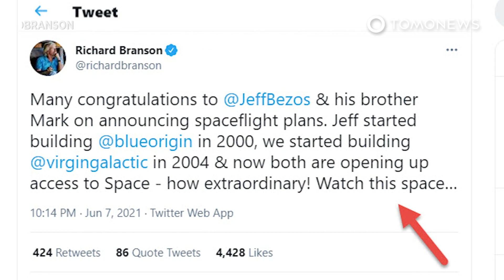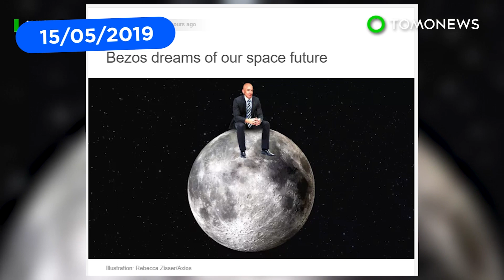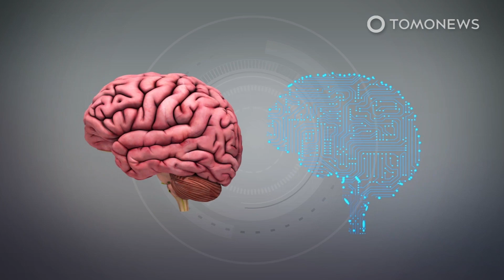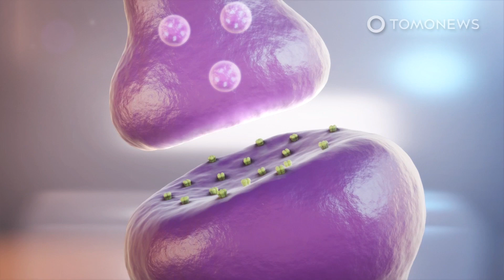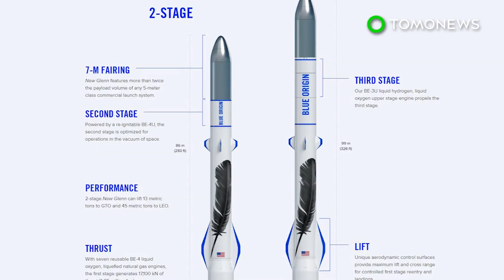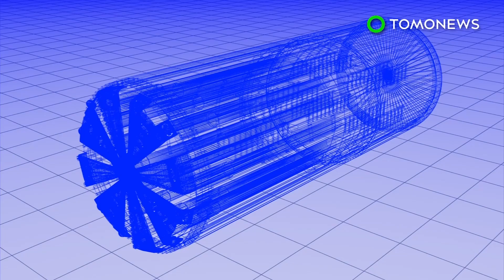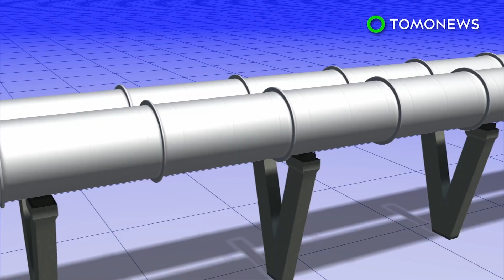Branson’s Desperate Bid to Beat Bezos to Space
JORNADA DEL MUERTO DESERT, NEW MEXICO — Virgin Galactic may be working to send billionaire Virgin owner Richard Branson on a suborbital space flight two weeks before Amazon founder Bezos plans to board his Blue Origin company’s New Shepard vehicle to do the same thing, according to an anonymous source who spoke to space blog Parabolic Arc.

Both flights are referred to as ‘suborbital,’ which means they do not reach speeds high enough to remain in Earth’s orbit once they reach space, according to Space.com.

The flights do not come without risks. In 2014, a Virgin Galactic test flight crashed over the Mojave Desert, killing one of its pilots, according to the BBC. Furthermore, there are questions over what it means to reach space.

Virgin Galactic’s latest test flight reached more than 55 miles or 89 kilometers above Earth, according to Space.com. This is above NASA’s 50 mile or 80 kilometer definition of space. Blue Origin’s New Shepard can reach above 62 miles or 100 kilometers, according to the BBC. That’s known as the ‘Karman Line,’ which broad international agreement designates as the starting point for space.